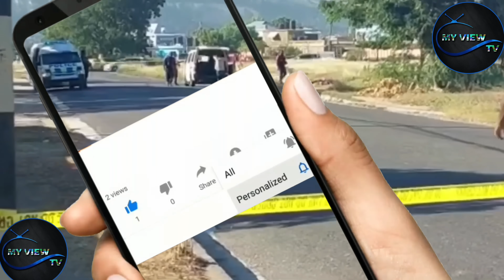BRAWLING MURDA Spain Town Bųss Hɛad KıƖlɛd Exɛcųtiơn-Stყlɛ & 4 Stąbbɛɖ 1 Fątąllყ +2 Crąʂh & Dɛąd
January 2023

MY View TV Was Created to give you the exclusive Reviews both in News and Entertainment. My View TV, main goal is to provide social commentary on social issues, News Stories and Music Review in an entertaining manner on topics that most people might find interesting. Feel Free to Check out exclusive content and the latest reviews on